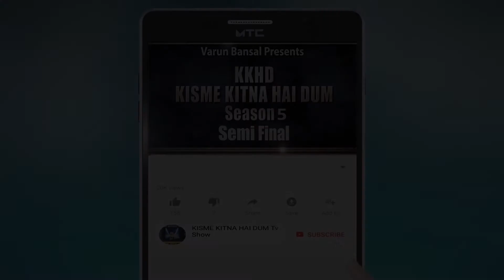GURPREET KAUR | KISME KITNA HAI DUM | KKHD | TV SHOW | SEASON -5 | SEMI FINALE | LATEST VIDEO